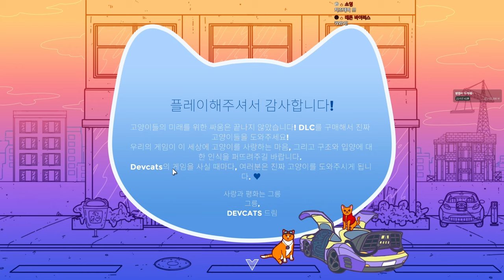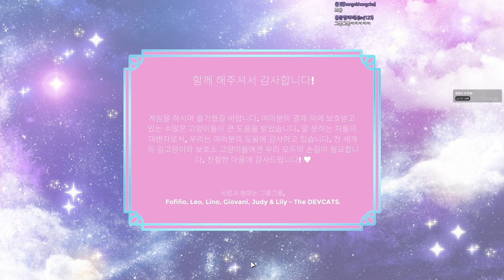오락실에서 고양이 찾기 풀버전